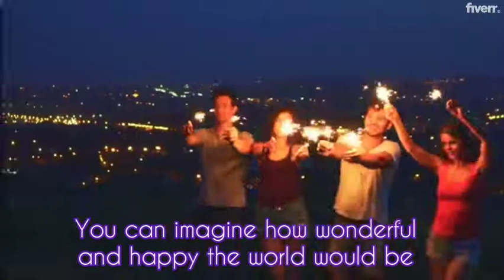Be your social media content creator and video editor - Best Video Editing service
Link to this gig:
Be your social media content creator and video editor Special discount
Hi and welcome to my gig.
YouTube content creator and Video editing For your channel.
If you find You-Tube video content serves andediting. You are on a right Place.I will make for you video content for you.
My services include:Content ideaChannel keyword researchdesign cover, LogoWatermark additionSubtitleAdding a logo in your videoAbout PageHit the ""Contact"" button and let's discuss your next video project